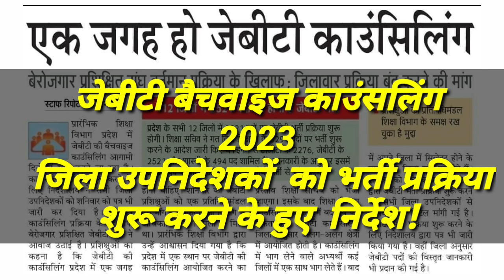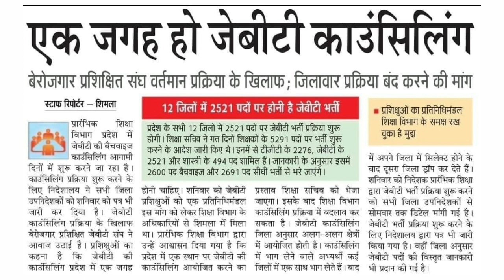जेबीटी बैचवाइज काउंसलिंग -2023| हिमाचल प्रदेश |New update|Oct.-nov 2023|भर्ती प्रक्रिया के निर्देश!